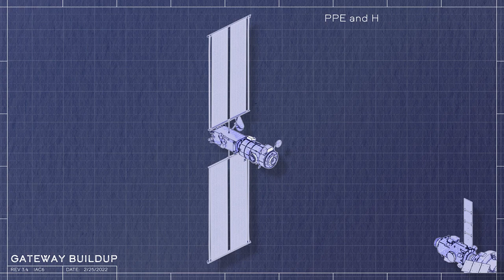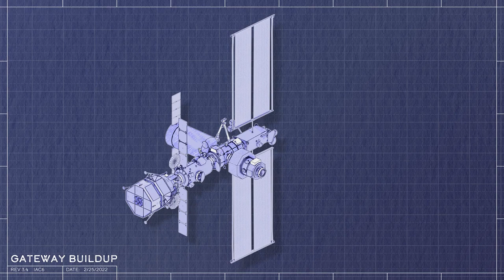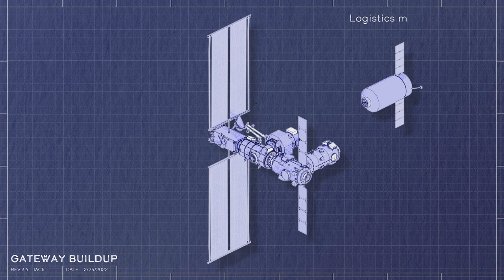Gateway Buildup Animation 4K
4k space video ultra hd live
space video
space videos
space video